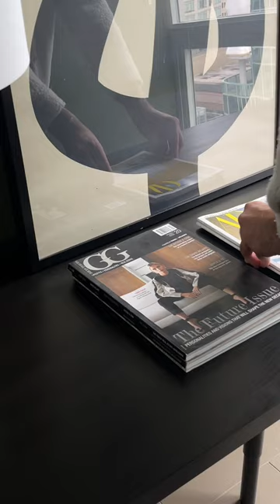￼ My office/den reveal 🏡